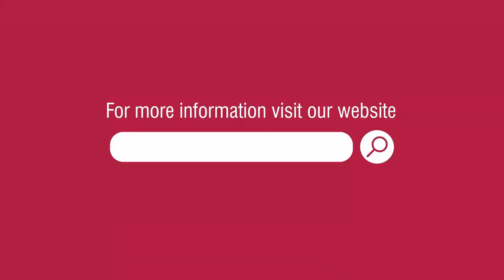IVF vs Natural प्रेगनेंसी - किसमें है ज्यादा फायदे या रिस्क्स! | Dr. Preeti, Indira IVF Aurangabad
वैयक्तिक सल्ल्यासाठी तयार आहात का? सल्लामसलतीसाठी आत्ताच कॉल करा! : 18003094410

या व्हिडियोमध्ये, इंदिरा IVF, औरंगाबाद येथील वंध्यत्व तज्ञ आणि स्त्रीरोगतज्ज्ञ सल्लागार, डॉ. प्रीती उमाटे यांना नैसर्गिक आणि IVF गर्भधारणेदरम्यानच्या फरकांवर प्रकाश टाकताना पहा. अंडोत्सर्ग, भ्रूणाचा विकास आणि असिस्टेड रिप्रॉडक्टिव्ह टेक्नोलॉजीमागील विज्ञानाचे रहस्य जाणून घ्या. IVF प्रक्रियेचे रहस्य जाणण्यास तयार आहात का? आत्ता पहा आणि माहितीपुर्वक निवडी करण्यासाठी अंतर्ज्ञान प्राप्त करा. तुमच्या पालकत्वाच्या स्वप्नांची पूर्तता करण्यासाठी कुशल मार्गदर्शन प्रतीक्षेत आहे.

परिचय:

असिस्टेड रिप्रॉडक्शनच्या क्षेत्रात जोडप्यांना येणाऱ्या गुंतागुंतींबद्दल अंतर्ज्ञान मिळवीत, नैसर्गिक आणि IVF गर्भधारणेदरम्यानच्या फरकास तपशीलवार जाणून घेऊया.

नैसर्गिक गर्भधारणेच्या मुलभूत बाबी

डॉ. उमाटे नैसर्गिक गर्भधारणेच्या मुलभूत बाबी स्पष्ट करत सुरुवात करतात. मासिक विकास आणि अंडी फुटण्यापासून ते फॅलोपियन ट्यूबमध्ये शुक्राणू आणि स्त्रीबीजाच्या फलनाच्या क्रियेपर्यंत गर्भधारणेच्या प्रक्रियेत अंडोत्सर्गाचे महत्त्व त्या अधोरेखित करतात. शुक्राणूंची गुणवत्ता, स्त्रीबिजांचा विकास आणि ग्रहणक्षम गर्भाशय यांच्यासारखे घटक नैसर्गिक गर्भधारणेच्या सफलतेत सूक्ष्मपणे योगदान देतात.

IVF स्पष्ट करणे:

नंतर चर्चा IVF च्या शाखेकडे वळते. नैसर्गिक प्रक्रियेत समस्या येतात, तेव्हा डॉ. उमाटे IVF ची आवश्यकता स्पष्ट करतात. या प्रक्रियेमध्ये स्त्रीबीज आणि शुक्राणू काढणे, नियंत्रित वातावरणात भ्रूण विकसित करणे आणि त्यांना गर्भाशयात स्थानांतरित करणे समाविष्ट असते. विशेषत: फॅलोपियन ट्यूबमध्ये होणारा हा प्रवास, शरीराच्या बाहेर घडवून आणला जातो, ज्यामुळे IVFला "टेस्ट ट्यूब बेबी" असे बोलीभाषेतील नाव मिळते.

नैसर्गिक आणि IVF गर्भधारणेची तुलना करणे:

डॉ. उमाटे नैसर्गिक आणि IVF गर्भधारणांमधील फरकांबद्दल असणारे गैरसमज दूर करतात. त्या हार्मोनल गुंतागुंती, सहाय्याची आवश्यकता आणि अनेक गर्भधारणेची शक्यता यांना संबोधित करतात. ही तुलना अतिशय सूक्ष्म असल्यामुळे दर्शक भारावून न जाता गुंतागुंत जाणून घेऊ शकतात.

जोखमी आणि वास्तविकता जाणणे:

आश्वस्त करतानाच, डॉ. उमाटे नैसर्गिक आणि IVF गर्भधारणेदरम्यान जोखमी सुसंगत असतात यावर भर देत संभाव्य गुंतागुंती सखोलपणे स्पष्ट करतात. रक्तातील साखर आणि उच्च रक्तदाब अशा परिस्थितींमध्ये वाढलेली संवेदनशीलता,  यांच्यासारख्या वयाशी संबंधित चिंतांवर स्पष्टपणे चर्चा केली जाते. असिस्टेड रिप्रॉडक्शनमधील वास्तविकता समजून घेण्याचा, सखोलपणे जाणून घेण्याचा आणि आत्मसात करण्याचा एक हा प्रवास आहे.

निष्कर्ष:

हा व्हिडियो समाप्त होत असताना, डॉ. उमाटे दर्शकांना IVF प्रक्रियेची सखोल माहिती देऊन जातात. केवळ फरकांवरच नाही, तर अपेक्षा जुळवण्याच्या आणि माहितीपूर्ण निवडी करण्यावर देखील भर दिला जातो. स्पष्टतेने तुमचा फर्टिलिटीचा प्रवास सुरू करा. तज्ज्ञांच्या मदतीने तुमचा पालकत्वाचा प्रवास सुरू करा.